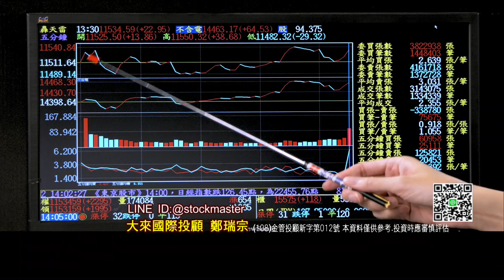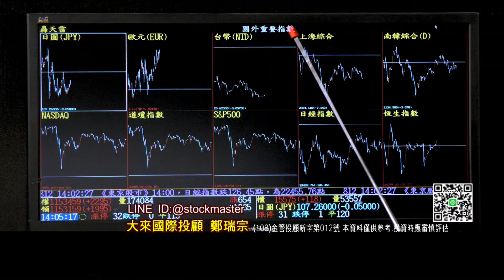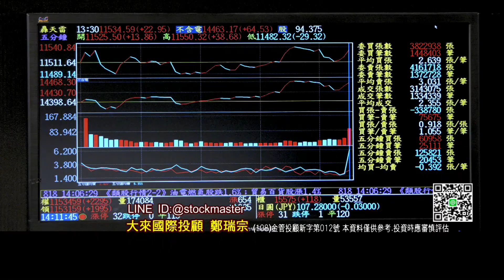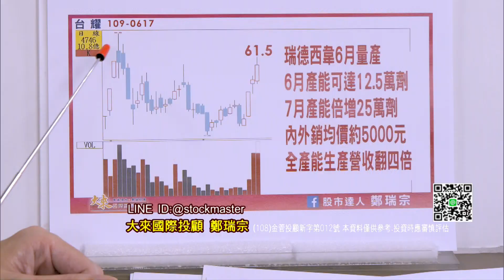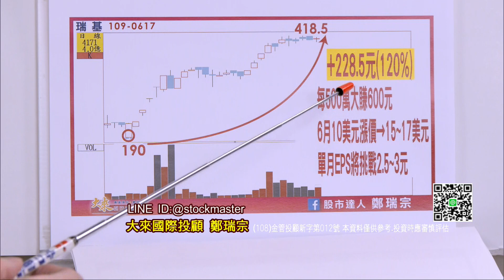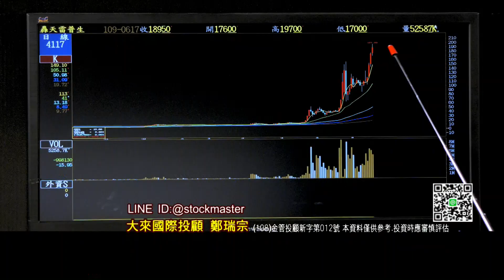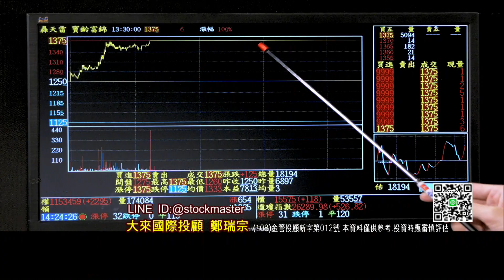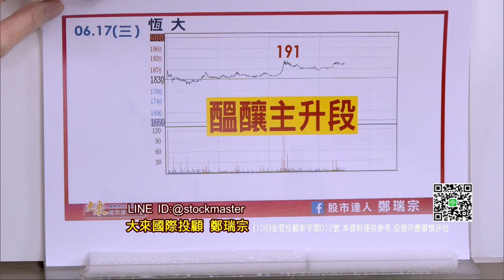20200617股市達人